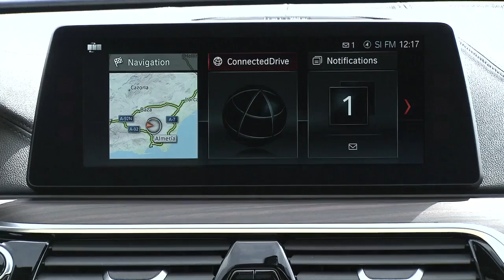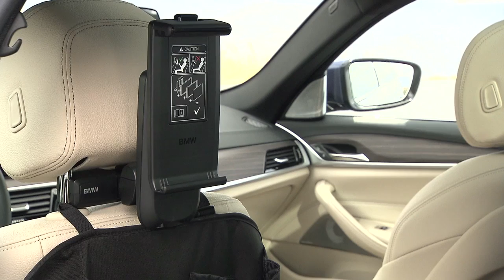NEW 2017 BMW 5 Series Touring - Interior Design